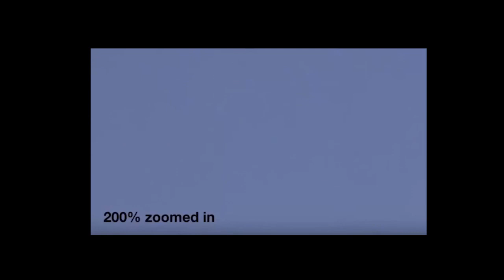Dinosaur Scary Video!!? UFO Sightings Cryptid Monster Video [Public Reacts] 2015 RAW Video!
CHAMPs BACK!! UFO Sightings Cryptid Monster Video [Public Reacts] 2015 RAW Video! The World Watched The Video Now They Speak! VIRAL VIDEO! Also Robert Bingham and Fausto Perez Call In!

2015 Thirdphaseofmoon is looking for the best UFO footage Shot by People Like you from Around The World! We are not Alone!